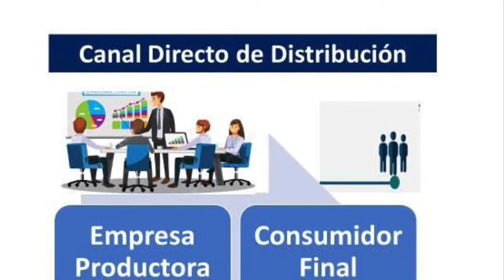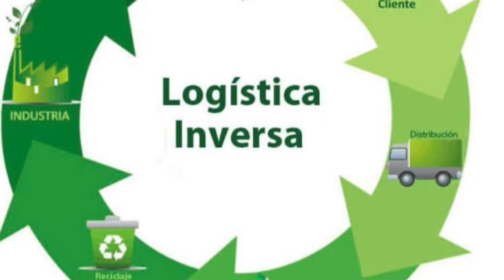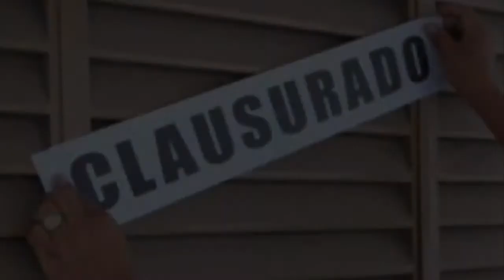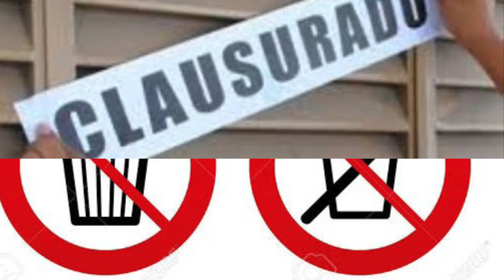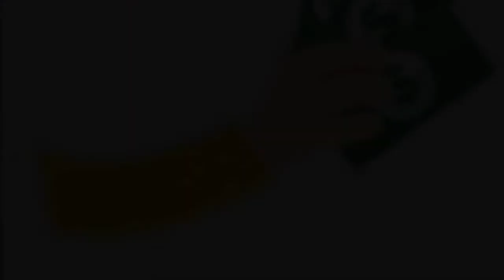PROYECTO UNIDAD 2